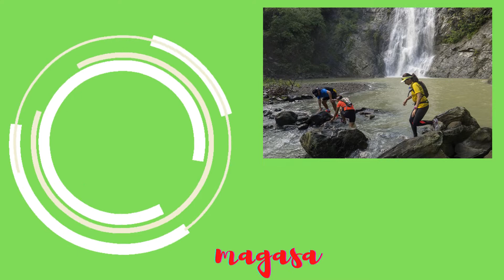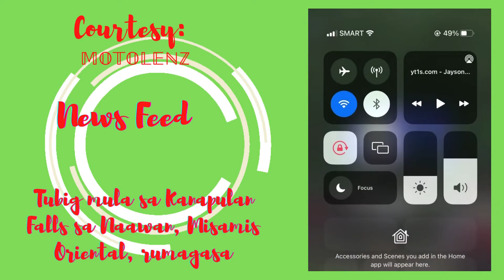KANAPULAN FALLS SA NAAWAN, MISAMIS ORIENTAL TUBIG BIGLANG RUMAGASA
May 25, 2022  Biglang rumagasa ang napakalakas na agos ng tubig mula sa Kanapulan Falls sa Naawan, Misamis Oriental!

VIDEO CREDIT:
𝕄𝕆𝕋𝕆𝕃𝔼ℕℤ